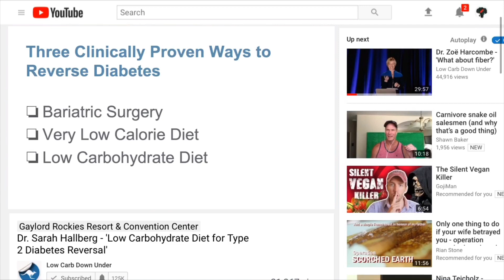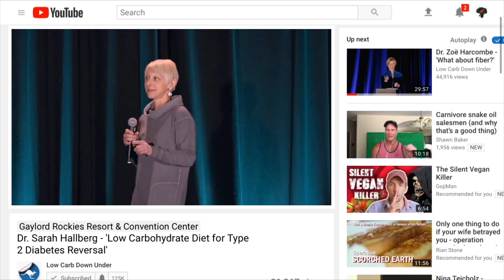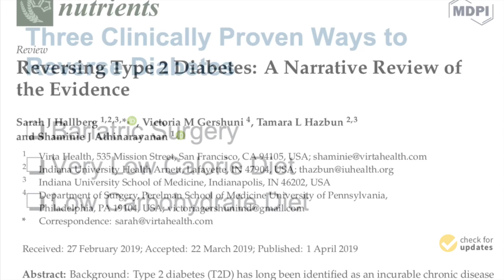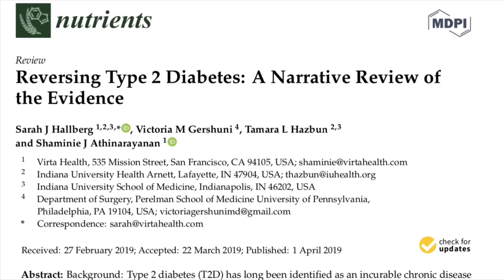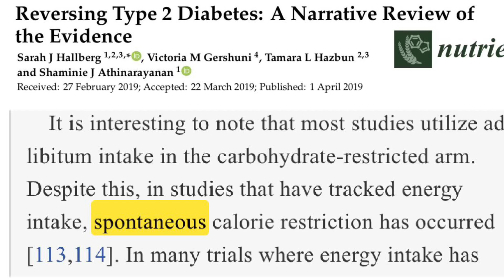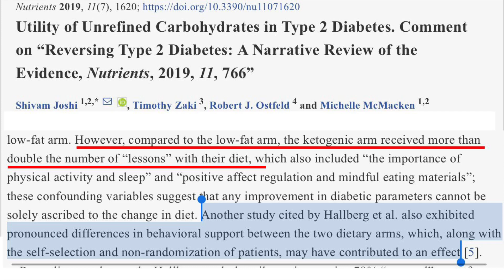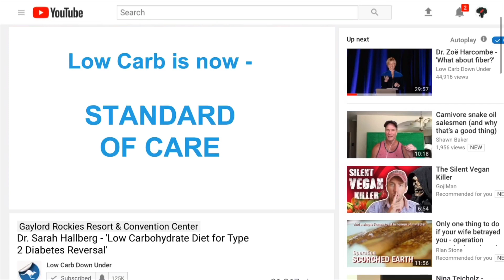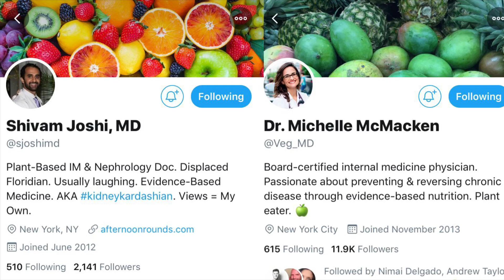How to Reverse Type 2 Diabetes Naturally With Food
How to Reverse Type 2 Diabetes Naturally with Food - Find out what Doctors aren't telling you!

How to Reverse Diabetes Naturally? There are FOUR clinically proven ways to Reverse Type 2 Diabetes, but your doctor may only tell you 3 ways... If bariatric surgery and very low calorie diets that leave you hungry are not the solution you are looking for, watch this video and find out why your doctor may not be telling you all the options How To Reverse Diabetes With Food:

Reverse Type 2 Diabetes Plant Based Diet
Reverse Type 2 Diabetes Keto

Both of these options reverse diabetes naturally. How to reverse diabetes Type 2. Keto diet for Diabetics Type 2 and keto diet for diabetes and high blood pressure.

Reversing Diabetes Type 2 Naturally With Food is possible! Let's look at the research which shows why both of these options work, featuring Dr. Sarah Hallberg from Virta Health.